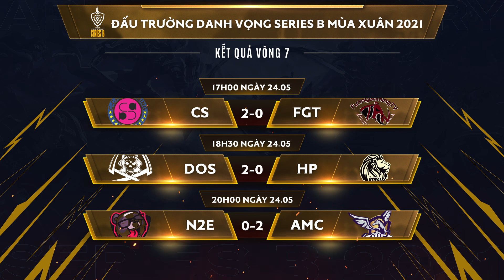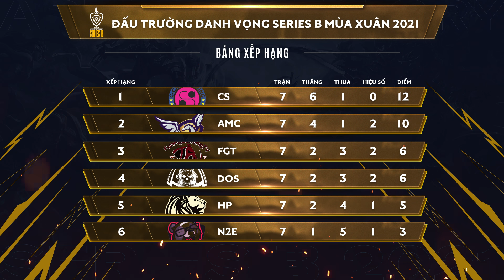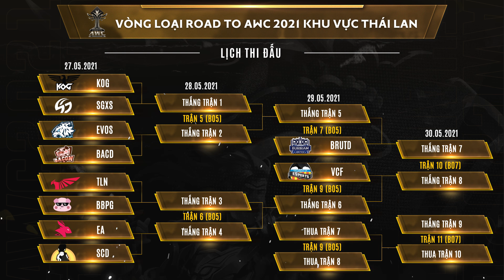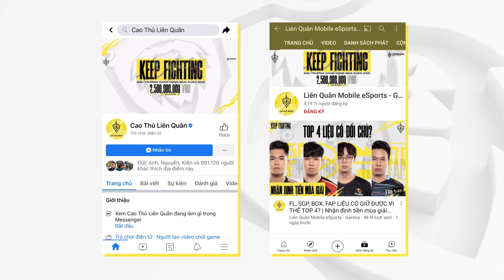MEGA NEWS #115 | Showmatch Chiến Đội Siêu Sao, Thái Lan tổ chức Road To AWC 2021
🔥 8 tuyển thủ của Team Flash, Saigon Phantom và V Gaming kết hợp cùngc các Content Creator tranh tài tại showmatch Chiến Đội Siêu Sao
😍 Vòng loại Road To AWC 2021 khu vực Thái Lan khởi tranh từ ngày 27-30/5
👊 Còn gì hot nữa nhỉ? Cùng cập nhật ngay với MC Phương Thảo và bản tin Mega News số 115 ngay nào!!!